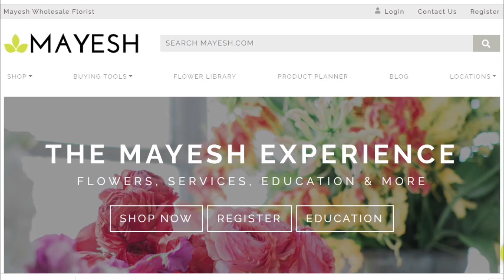Arreglo floral en copa sin espuma floral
La primavera es una temporada cuando tenemos la mayor variedad de flores. Además de la mayor variedad de flores, una cantidad de colores increíbles.
Mis bases favoritas, ustedes ya saben, son las copas, son las urnas, son las bases con pedestales, porque siento que es como mejor lucen las flores, siento que es como mejor podemos diseñar y darle a cada cosa su lugar además que siento que es algo muy elegante cuando hacemos un arreglo.